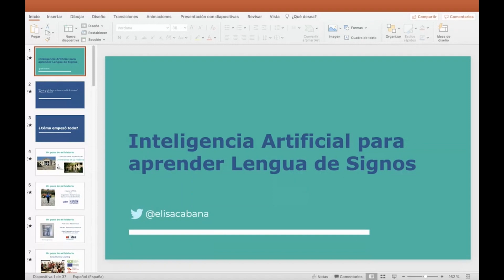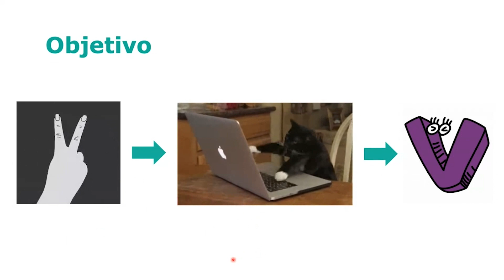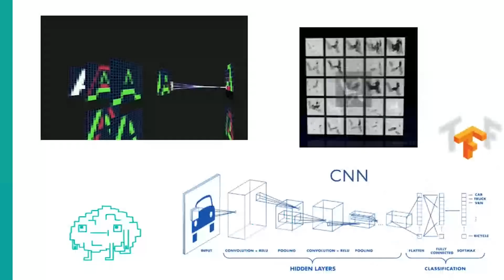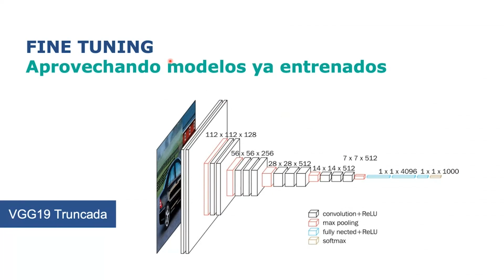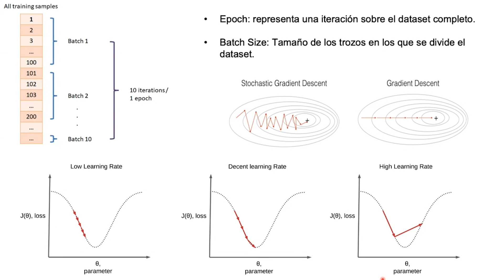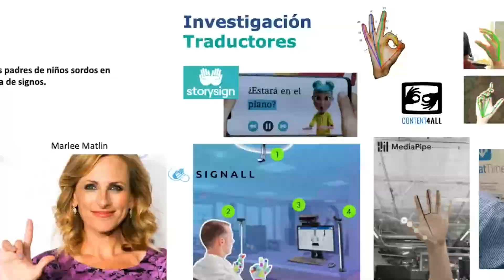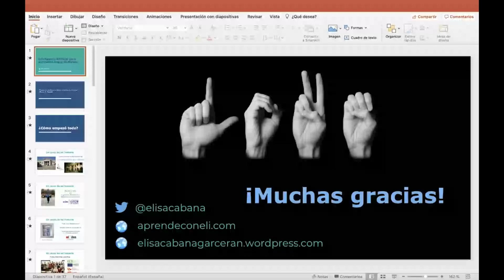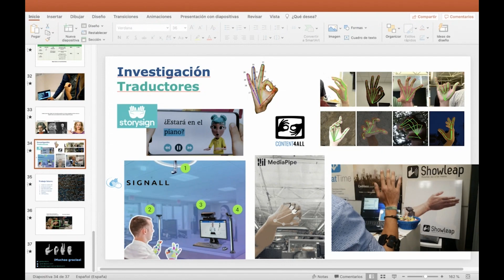#1 SEMINARIO IBIDAT: Inteligencia Artificial para aprender Lengua de Signos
Primer seminario IBiDat del curso académico 2020/21.

🦻"Inteligencia Artificial para aprender Lengua de Signos”  impartido por Elisa Cabana, Investigador Postdoctoral IMDEA Networks Institute.

La presentación empieza en el minuto 2:07